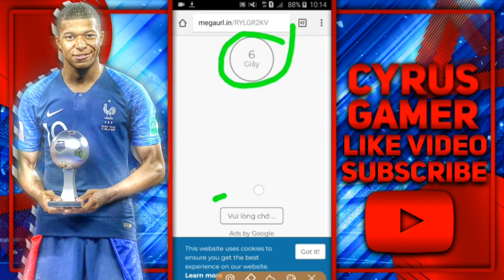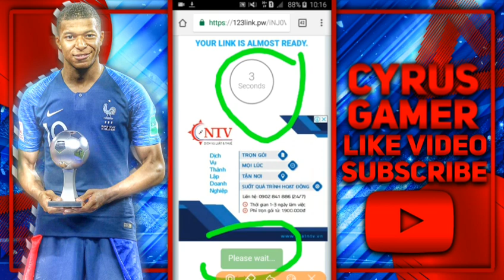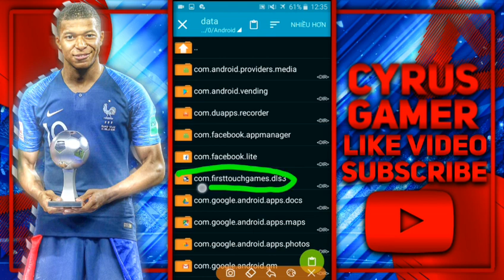Hướng Dẫn Hack Đội Hình Việt Nam Huyền Thoại Phần 2 Trong Dream League Soccer 18||CyrusGamer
🔥MẠNG XÃ HỘI CỦA TUI🔥

⚽THÔNG TIN BẢN FILE⚽
➡ĐỘI HÌNH NÀY CÓ THỂ ĐÁ ONLINE

➡LINK-FILE-DATA:⤵

(ĐỘI HÌNH HT VIỆT NAM)

⚠CẤM CÁC THANH NHIÊN MẶT DÀY LẤY FILE VỀ LÀM VIDEO, LÀM YT KHÔNG CẦN MẶT DÀY THẾ ĐÂU⚠

➡ZARCHIVER:⤵

 ➡[CREDITOS]⤵

©BẢN QUYỀN THUỘC VỀ CYRUS GAMER
©COPYRIGHT BY CYRUS GAMER CHANNEL ☞ DO NOT REUP